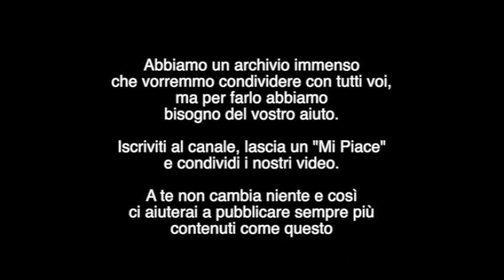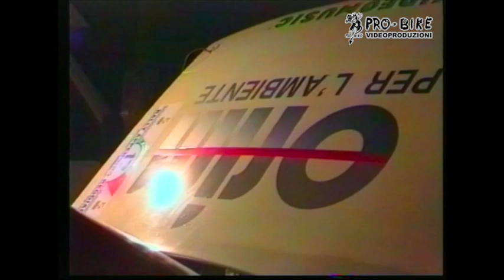Russo-Pistarino Peugeot 405 Mi16 Meteco Corse Rally Appennino Reggiano 1993 1' di 2 Ruote Motrici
Fra le tantissime auto che ho visto correre una di quelle che mi è restata nel cuore è la Peugeot 405 Mi16 Gr A. A lei ed a un pilota estremamente veloce è dedicato questo breve speciale estrapolato dal 17° Rally Appennino Reggiano dove Russo-Pistarino vinsero lil 2 Ruote Motrici e si piazzarono 5' assoluti con questa vettura con una guida spettacolare ed aggressiva. Come piace a noi.